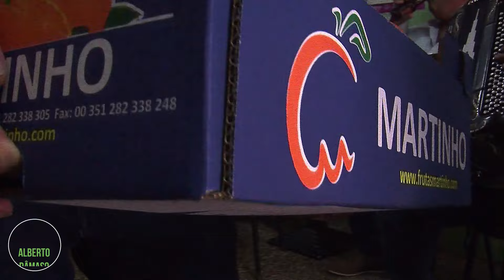Acordeonistas Portugueses - BARRADINHAS - ENCONTRO DE AMIGOS - ALGOZ ALGARVE 2024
Video amador Alberto Dâmaso
HOMENAGEM ANIVERSÁRIO ALBERTO DÂMASO